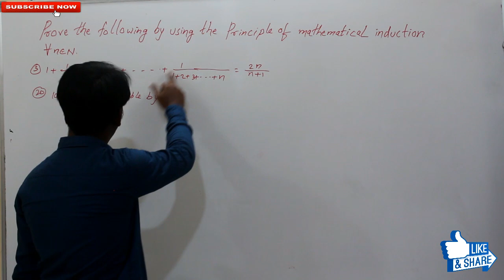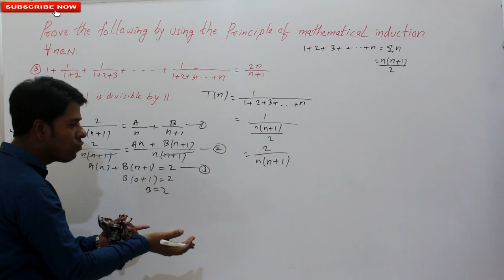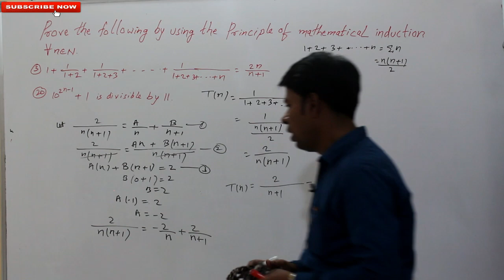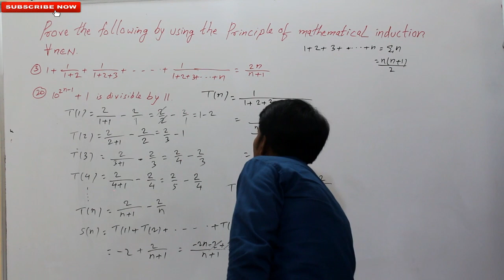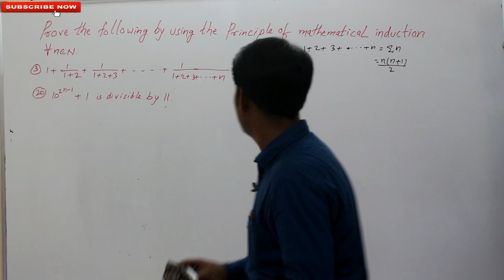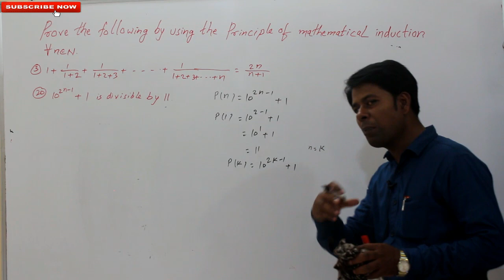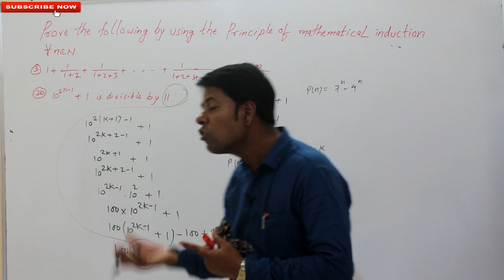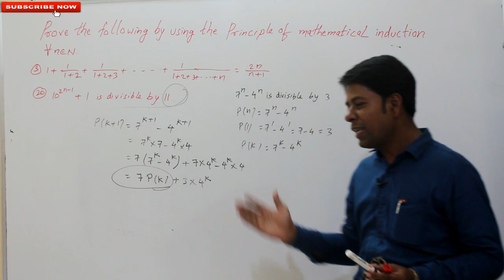PRINCIPLE OF MATHEMATICAL INTRODUCTION PART 2 CLASS 11 NCERT CHAPTER 4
DescriptionAbout Our Channel -इस चैनल में हम  10th,11th,12th, PGDCA, DCA, B.Sc,BCA, MCA, M.SC आदि courses के subjects के बारे में हिंदी में जानकारी देते है